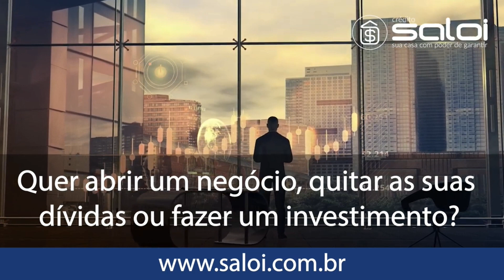SANTOS FC X PALMEIRAS - FUTSAL | SUB 10 (FULL HD)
03/09 ÀS 15H00 -
CATEGORIA SUB 10 -
CAMPEONATO PAULISTA A2 -
SEMIFINAIS - SÉRIE OURO